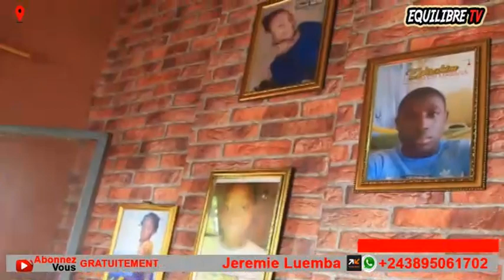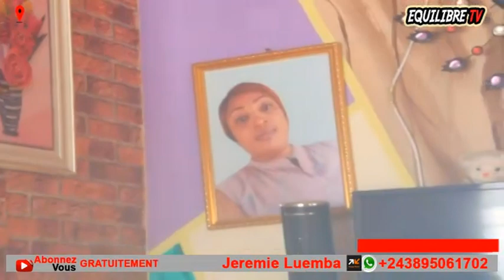🔥TRISTE, FEMME YA ALAIN MABANA AKUFI NA CANC£R, VIDÉO YA SUKA ASALAKI, BOLANDA, MAWA !